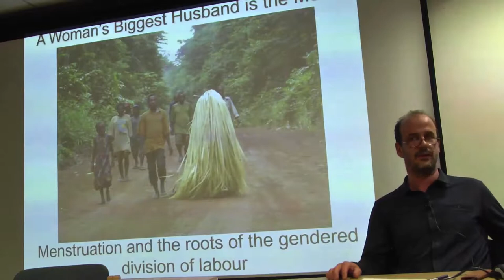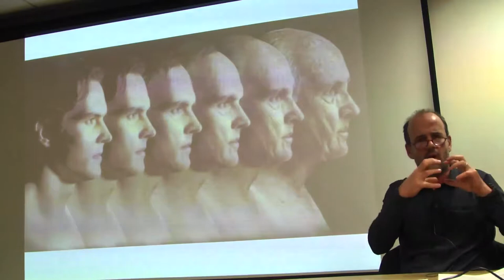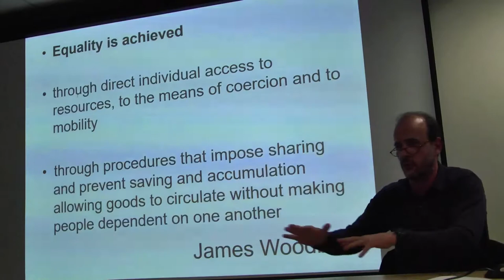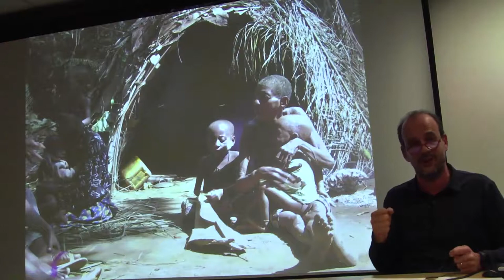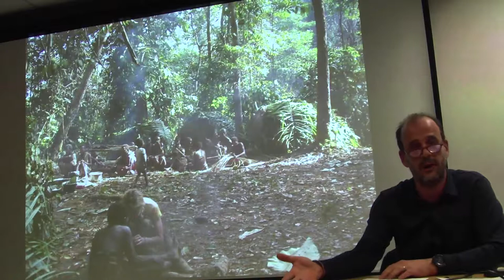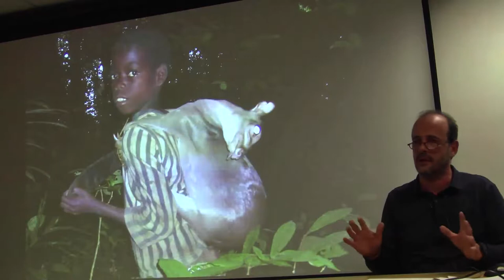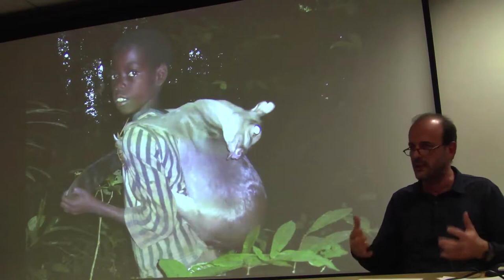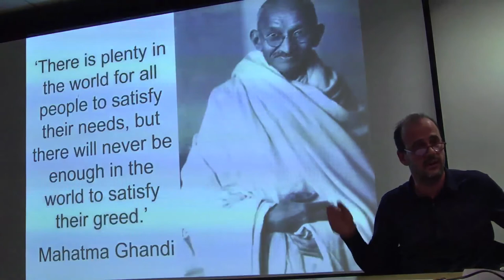Jerome Lewis: Woman's Biggest Husband is the Moon, 20 November 2018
Talk given to the Radical Anthropology Group at Daryll Forde Seminar Room, Anthropology Building, 14 Taviton Street, London WC1H 0BW on 20 November 2018.
Jerome Lewis (UCL) has many years experience in the field, working with the Bayaka hunter-gatherers in the Congo Basin in Central Africa. This is a ground-breaking study of the central importance to women of the link between their bodies and the Moon. Bayaka men are made aware that even though, as husbands, they may have some sexual expectations, the Moon's own demands come first! Women's solidarity is fundamental to the unusually egalitarian dynamics of Bayaka society.